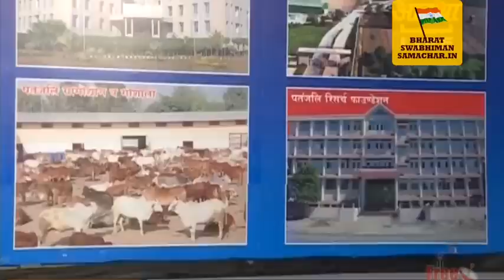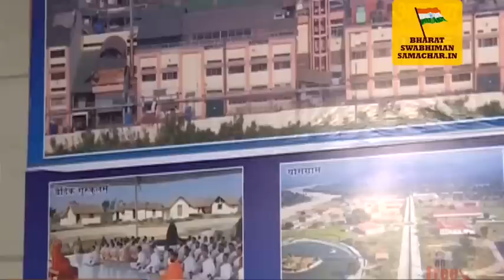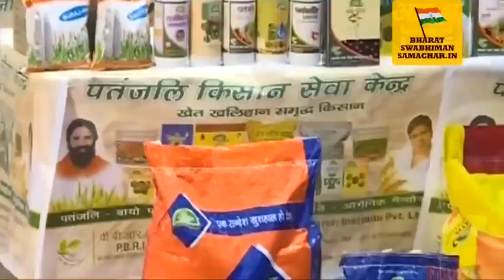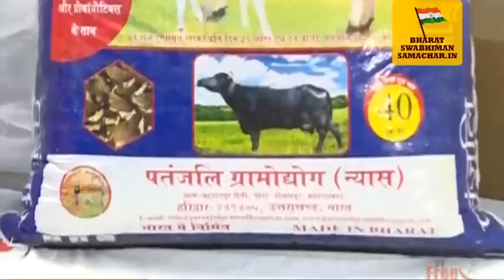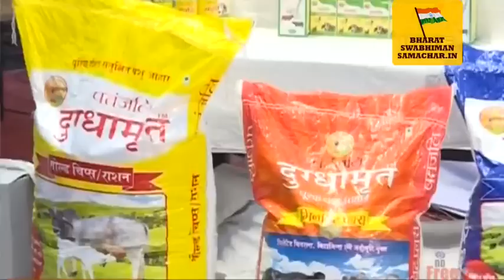Yoga Camp, Swami Ramdev,Patanjali Bio Research Institute Date- May,24,2016